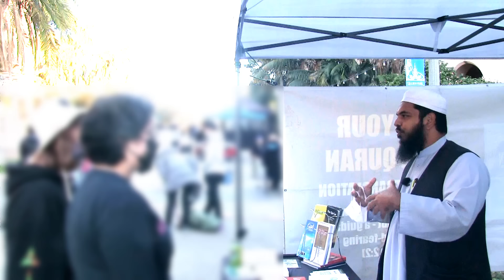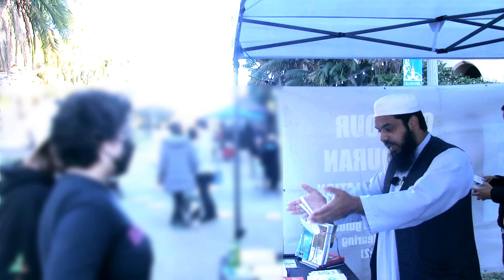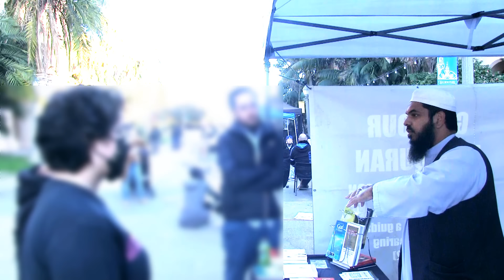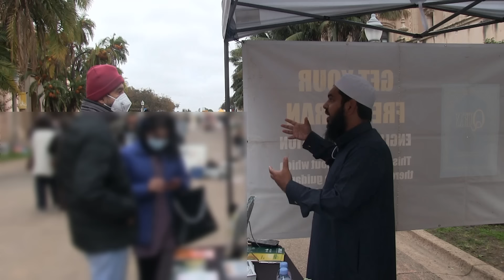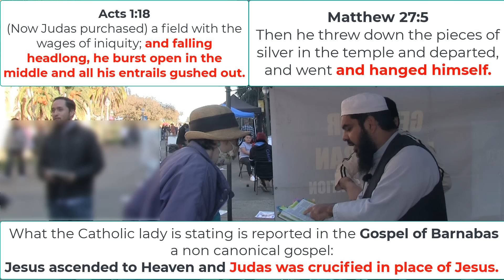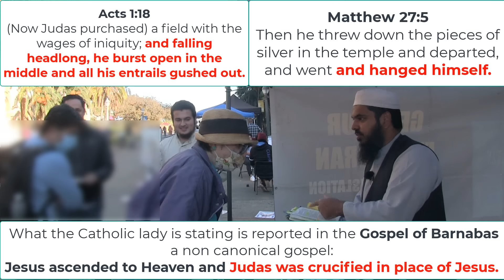Lesbians Question About Gay Marriage + More